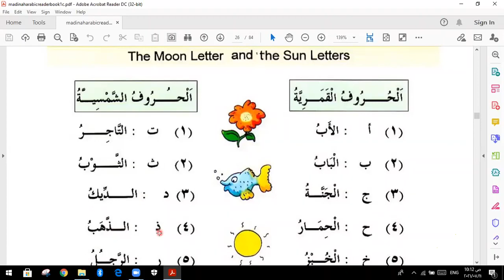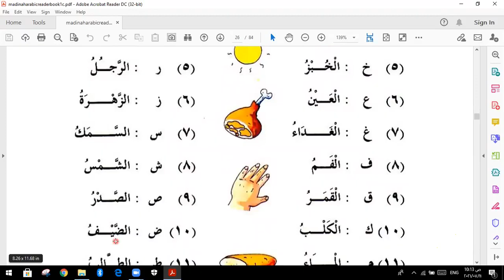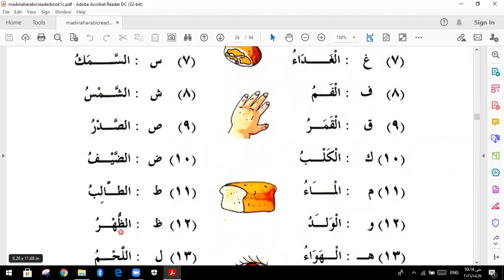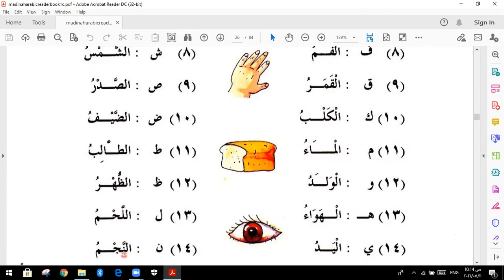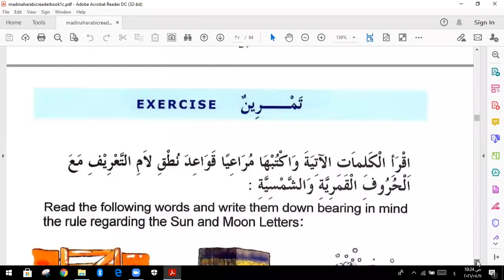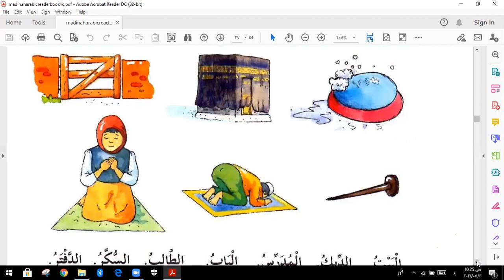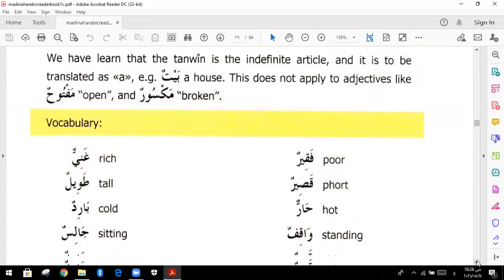lesson no.3 Duroos ul lughat ul arabia book 1 دروس اللغۃ العربیۃ part 2